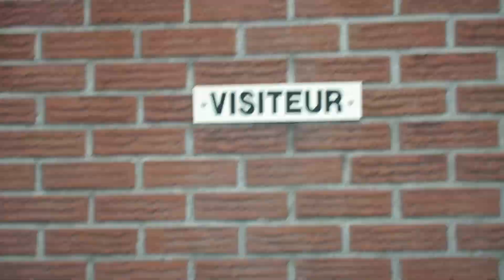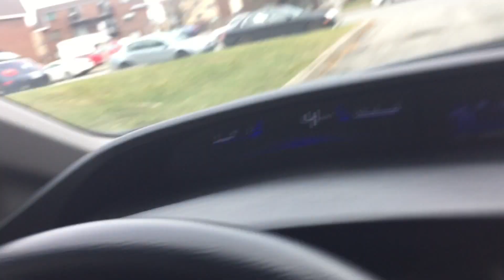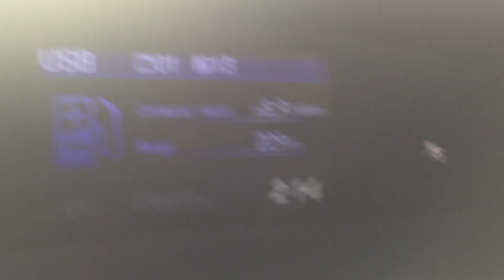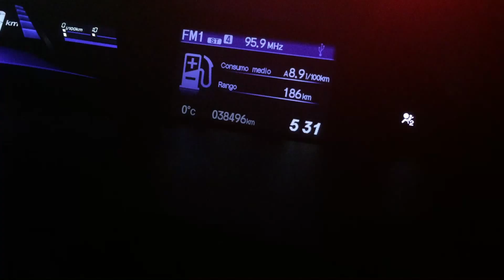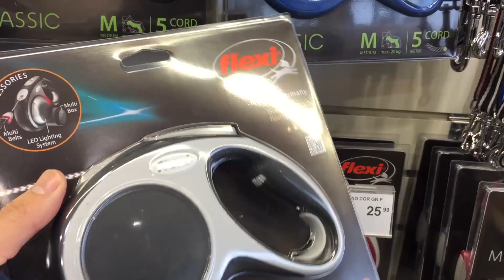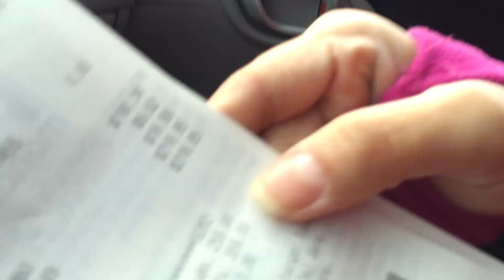Como Adoptar un perro en Canada - Descubre canada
Mis patrones reciben todos estos beneficios y mas.   :=)
Me invitas un café?

Pregunta estrella - ¿Por qué haces videos?
Empecé a hacer videos porque quería conservar un álbum de mi vida en este país, pero no quería hacerlo con fotos si no con videos, luego empecé a tener subscritpores que se interesaron por mis videos, así que empecé a hacer videos para ustedes por ello les muestro como es la vida aquí, como se hacen las cosas, en resumen, como es Canadá.

1 - ¿Cuando conociste a Ximena?
La conocí en agosto del 2010, en un curso de ingles que estábamos haciendo en el College Pie IX of Montreal.

2 - ¿Desde cuando viven juntos?
Vivimos juntos desde enero del 2012

3 - ¿Qué cámaras utilizas para grabar?
Dependiendo del tipo de escena utilizamos una Sony A6000, Canon Vixia X y gopro hero 5 (ojo de pez) y la camara de un iphone 6 plus.

4 - ¿Con qué editas los vídeos?
Todo el material es editado en un mac utilizando final cut pro.

5 - ¿De dónde sacas la música para tus vídeos? ¿Puedo usarla para los míos?

Algunas canciones las tomo de la librería gratuita de Youtube, pero la mayoría de ellas las utilizo tras contactar con los propios artistas.

6 - ¿Estás en alguna network?

7 - ¿Viven de Youtube?
No, cada uno tiene su propio trabajo.

8 - ¿Van a tener ninos los dos?
La verdad creemos que no, los ninos son muy adorables, pero ya tenemos dos. Creemos que así estamos muy bien, Blanco es el nino de todos...

9 - ¿Canadá te hace engordar?
Si, el invierno hace que todos ganemos peso rápidamente, ademas la comida tiende a ser con mucha grasa y los vegetales tienen fuertes conservantes y se dice que son transgénicos.

10 - ¿Eres el padre de los dos niños?
Soy el papá biológico de Santiago, su mamá y yo fuimos pareja por 11 años, luego nos separamos y ahora vivimos con Ximena y Verónica. El papa biológico de Verónica vive en Colombia, actualmente los 4 somos una familia, somos padres, hijos, hermanos y amigos.

11 - ¿Que pasó con la mamá De Santiago?
La mamá de Santiago se llamaba Julie Andrea García, ella era colombiana y fue alguien muy importante en mi vida, nos separamos porque el amor se acabó, durante el divorcio tuvimos algunos inconvenientes por algunos meses, pero luego nos convertimos en muy buenos amigos, ambos compartíamos la guardia de nuestro hijo, él estaba 8 días con ella y 8 días conmigo, desafortunadamente ella falleció de causas naturales en junio del 2016. Santiago ahora está tiempo completo con Ximena y conmigo... Todos la extrañamos, fue una gran persona, la mejor mamá del mundo y una gran compañera, ahora es un angelito que cuida a Santiago. Siempre la recordaremos...

12. ¿Por qué Santiago sale tan poco en los vídeos?
A Santiago  no le gustan las cámaras y no le gusta hablar en público.  Prefiere ayudarnos de vez en cuando detras de camaras.

13. ¿Por que Verónica si sale en los vídeos?
Ella es todo lo opuesto a Santiago, ella ama llamar la atención, habla horas y horas con cualquiera, mejor dicho ella es un estrella natural, tanto así que abrió su propio canal, donde habla de su vida y de sus cosas, si la quieren seguir hagan click en el siguiente enlace

Gracias por haber leido todo... Espero que mi canal les guste y los motive a inmigrar a este hermoso pais.